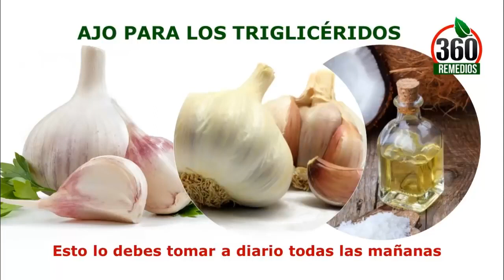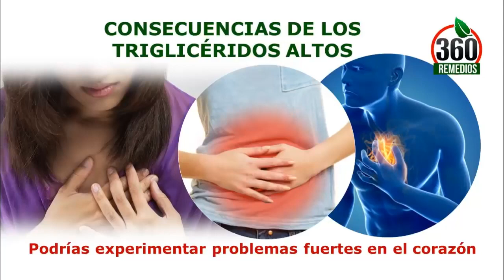4 Remedios Naturales Para Los Trigliceridos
4 Remedios Naturales Para Los Trigliceridos